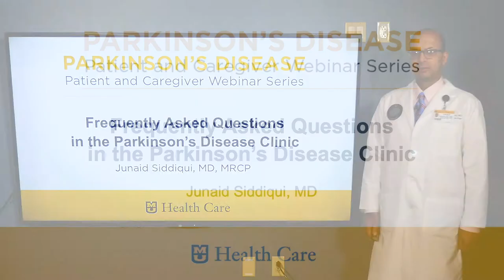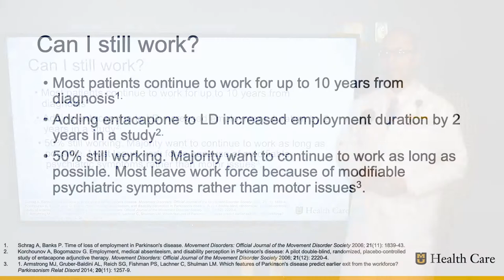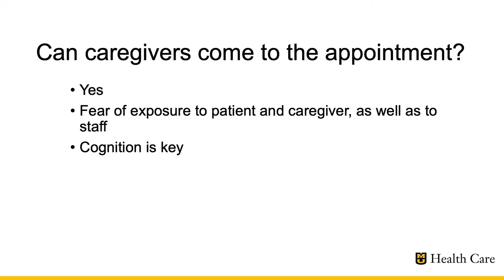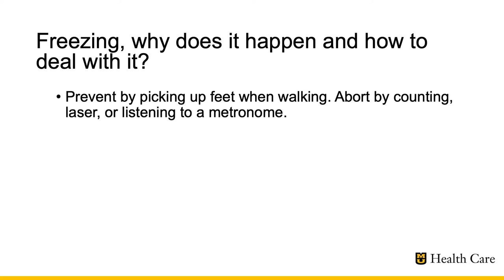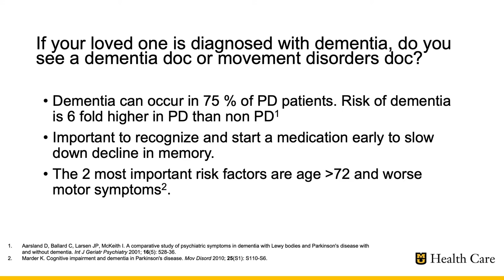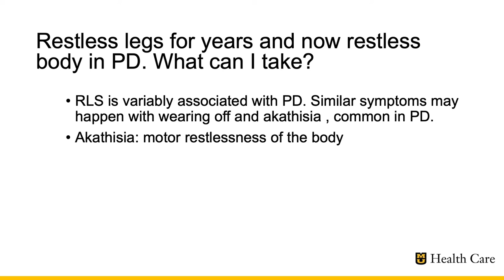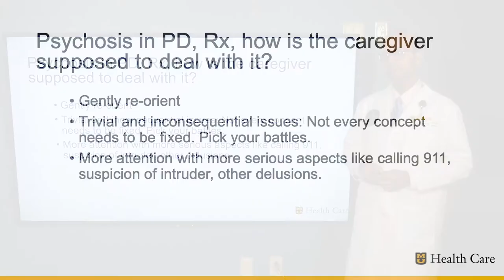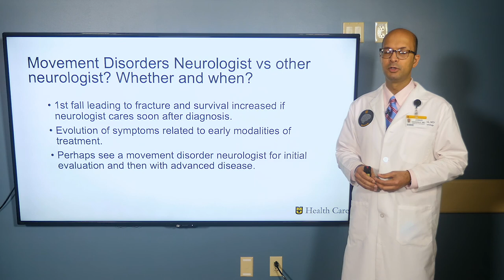Commonly Asked Questions in the Parkinson’s Disease Clinic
MU Health Care’s Parkinson’s disease expert and neurologist Dr. Junaid Siddiqui answers the most common questions surrounding Parkinson’s disease, including what sort of life changes a patient and their family can expect, the difference between parkinsonism and Parkinson’s disease, freezing triggers and prevention, dementia, restless leg syndrome and more.

Part 1/5 of the MU Health Care Parkinson’s disease webinar series.

Learn more about MU Health Care’s Parkinson’s disease and movement disorder specialists